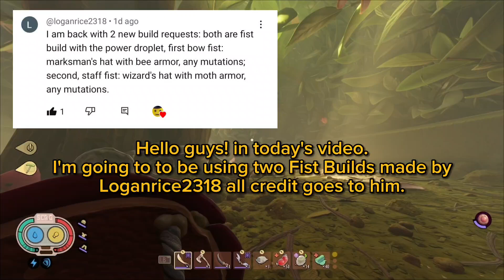Two Amazing Fist builds VS Orchid Mantis! - Grounded